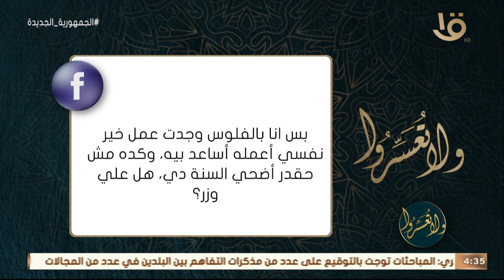ولا تعسروا | أيهما أعظم أجراً الأضحية أم عمل الخير؟.. د. عمرو الورداني يجيب